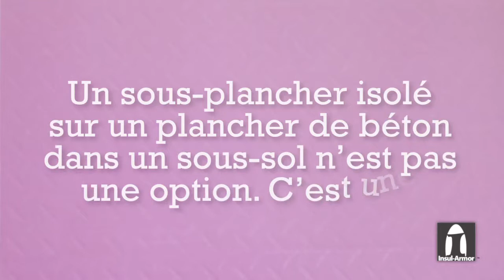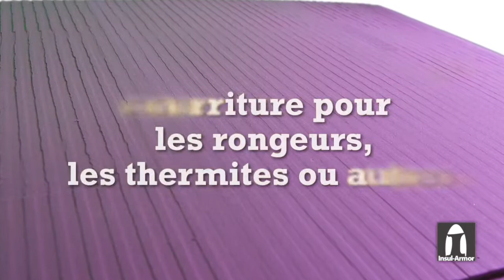Insul-Armor HD Features - FR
Insul-Armor insulated subflooring is like armor-plated weather protection for all concrete floors.